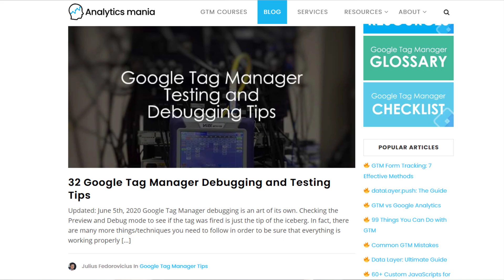Analytics Mania is now on Youtube!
If you have ever tried to learn Google Tag Manager or Google Analytics, there is a chance that at some point, you've landed on analyticsmania.com.

Until this day, my main (and only?) format of content was text. But today that is going to change. In addition to my blog, I'm also starting a Youtube Channel.